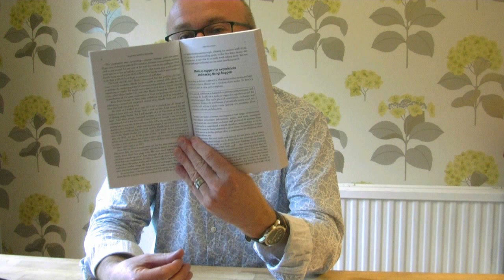David Gauntlett 'Making Media Studies' video for Media Education Summit 2015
I was asked to make a video for the Media Education Summit held in Boston, USA, November 2015.